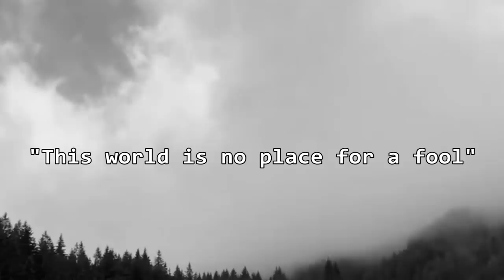THE MOST ICONIC SUMMONS YOU'LL EVER SEE! (LR Vegito & Gogeta Blue 5th Anniversary) Dokkan Battle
wow...

- Monkey 🐒